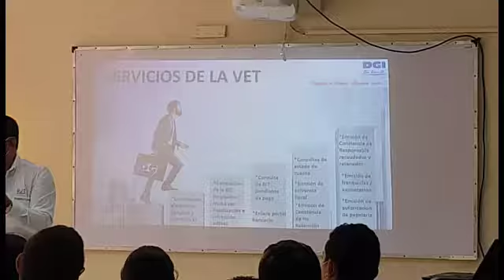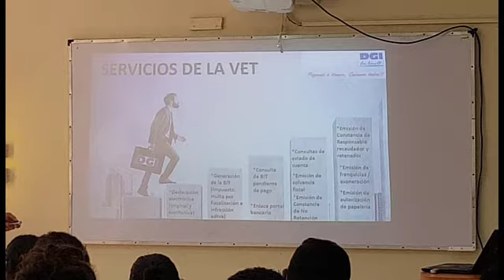4 DOCUMENTOS FISCALES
Seminario impartido por el Prof. Marcio Toruño en las instalaciones del CUR-Somotillo UNAN-León el jueves 08 de julio del 2021